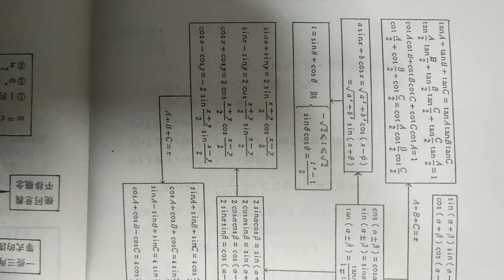分享#基礎數學觀念總整理 單元7 b#三角函數公式#分享#張執中老師 編授20240106錄#高中數學 總複習